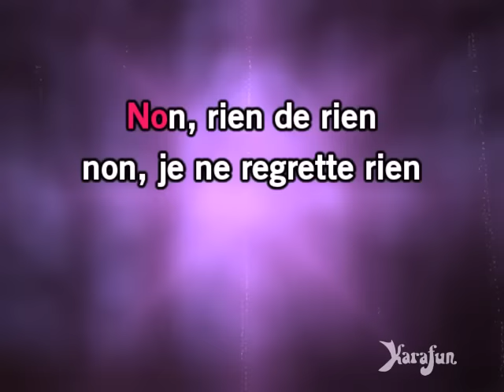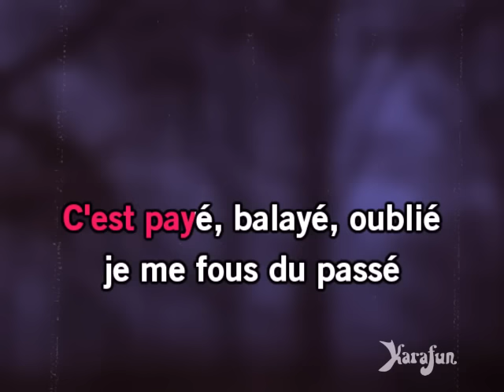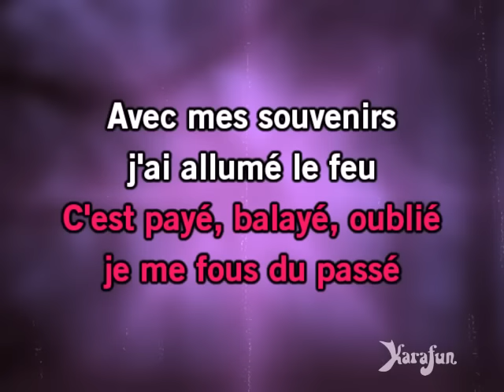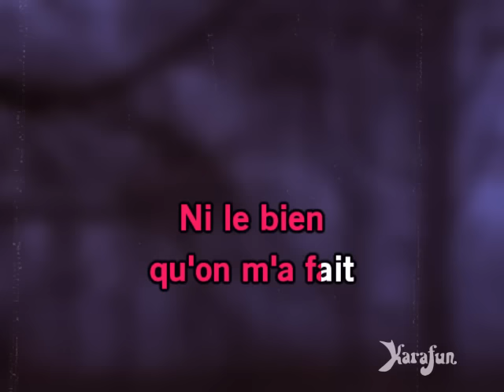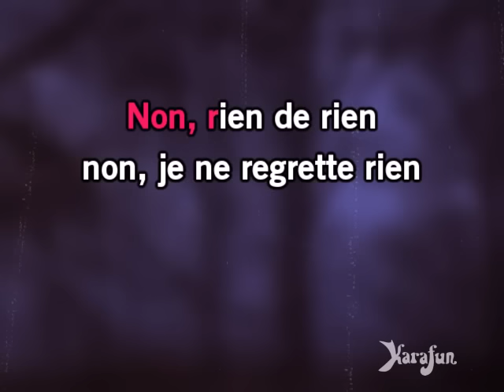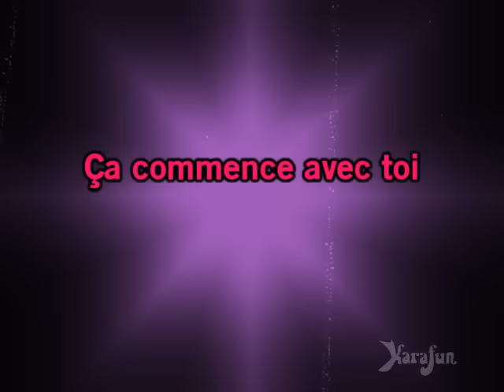Non, je ne regrette rien - Edith Piaf | Karaoke Version | KaraFun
* Cette version contient un guide vocal d'apprentissage à faible volume. La version karaoké sans guide vocal est disponible Cet enregistrement est une reprise de Non, je ne regrette rien rendu célèbre par Edith Piaf - Le titre proposé est un Playback et non la musique originale, il n'est pas chanté par Edith Piaf. Cette version instrumentale/playback contient un guide vocal, les paroles et les choeurs.